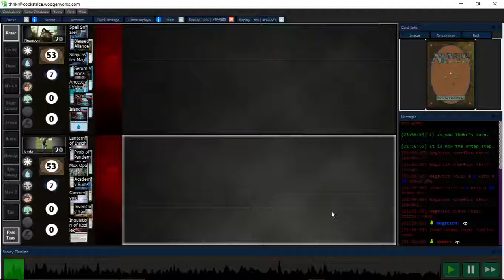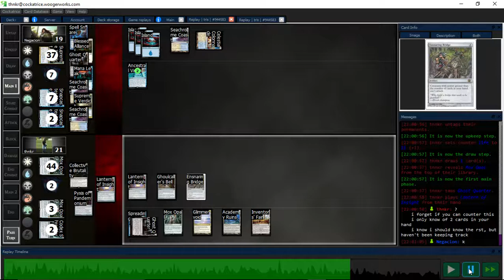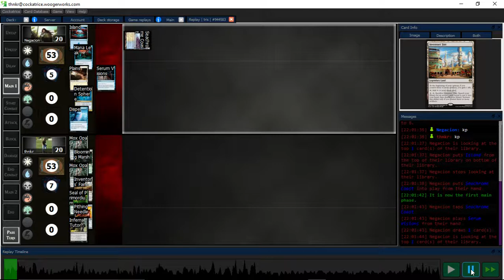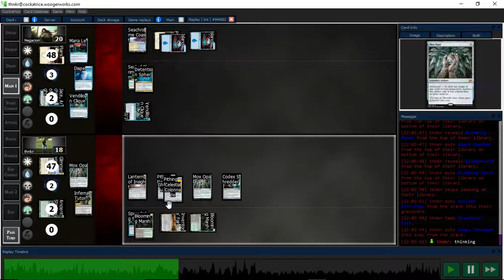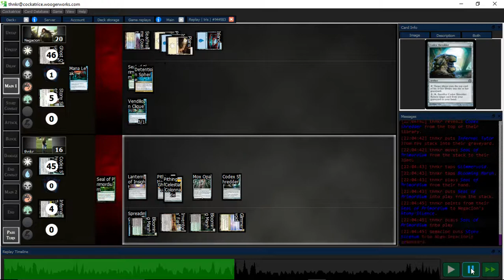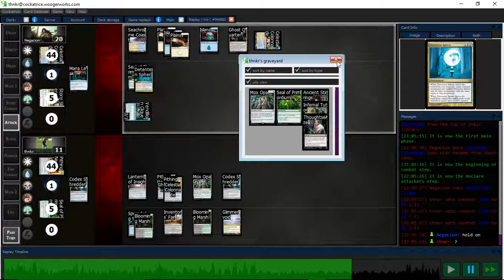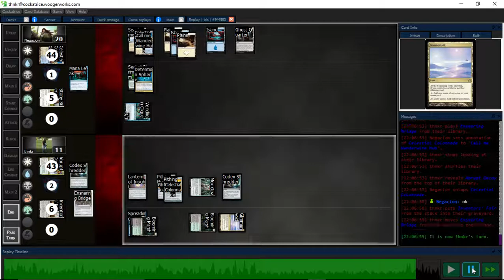Lantern Control vs. UW Control (7)[2-0]